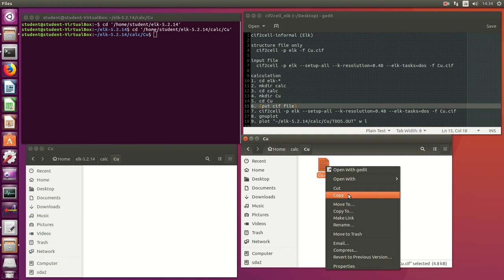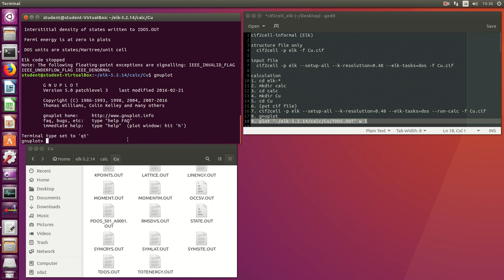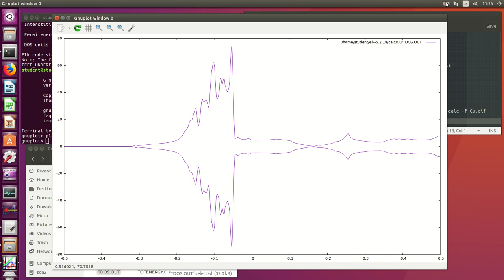cif2cell-informal (Elk)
structure file only
  cif2cell -p elk -f Cu.cif

input file
  cif2cell -p elk --setup-all --k-resolution=0.48 --elk-tasks=dos -f Cu.cif

calculation
1. cd elk-*
2. mkdir calc
3. cd calc
4. mkdir Cu
5. cd Cu
6. (put cif file)
7. cif2cell -p elk --setup-all --k-resolution=0.48 --elk-tasks=dos --run-calc -f Cu.cif
8. gnuplot
9. plot "~/elk-5.2.14/calc/Cu/TDOS.OUT" w l

0. sudo apt-get -y install gfortran
  sudo apt-get -y install build-essential
  sudo apt-get install gnuplot
1. tar zxvf elk-5.2.14.tgz
2. cd elk-*
3. setup
4. gedit meke.inc
MAKE = make
F90 = mpif90
F90_OPTS = -O3 -ffast-math -funroll-loops -fopenmp -I/usr/include
F77 = mpif90
F77_OPTS = -O3 -ffast-math -funroll-loops -fopenmp -I/usr/include
AR = ar
LIB_SYS =
# LAPACK and BLAS libraries
LIB_LPK = lapack.a blas.a
LIB_FFT = fftlib.a
SRC_OMP =

SRC_MPI = mpi_stub.f90
# To enable MPI parallelism the MPI version of the Fortran compiler must be
# used. This is usually mpif90. Uncomment the following lines and run
# 'make clean' followed by 'make'.
F90 = mpif90
F77 = mpif90

SRC_libxc = libxcifc_stub.f90
# To enable Libxc first download and compile version 4.x of the library. Next
# copy the files libxcf90.a and libxc.a to the elk/src directory. Then uncomment
# the following lines and run 'make clean' followed by 'make'.
LIB_libxc = libxcf90.a libxc.a
SRC_libxc = libxc_funcs.f90 libxc.f90 libxcifc.f90

SRC_FFT = zfftifc.f90
# To use a different FFT library, copy the relevant library or include files to
# the elk/src directory (if required), uncomment the appropriate lines below and
# run 'make clean' followed by 'make'.
SRC_FFT = zfftifc_fftw.f90
LIB_FFT = libfftw3.a
SRC_FFT = mkl_dfti.f90 zfftifc_mkl.f90

# As an example, here is the make.inc file we use for our cluster. It uses MKL
# LAPACK and BLAS, MKL FFTW and Libxc. The Fortran compiler is mpif90 which
# enables MPI parallelism. All libraries are statically linked.
# MKLROOT = /cluster/intel_2018/mkl/
# MAKE = make
# F90 = mpif90
# F90_OPTS = -O3 -ip -axCORE-AVX2,AVX,SSE4.2 -qopenmp -I$(MKLROOT)/include
# F77 = mpif90
# F77_OPTS = -O3 -ip -axCORE-AVX2,AVX,SSE4.2 -qopenmp
# AR = xiar
# LIB_SYS =
# LIB_LPK = -Wl,--start-group $(MKLROOT)/lib/intel64/libmkl_intel_lp64.a $(MKLROOT)/lib/intel64/libmkl_core.a $(MKLROOT)/lib/intel64/libmkl_intel_thread.a -Wl,--end-group -lpthread -lm -qopenmp
# SRC_MPI =
# LIB_libxc = libxcf90.a libxc.a
# SRC_FFT = zfftifc_fftw.f90
5. make all

New version is slightly modified for number of k-mesh.

Elk uses full-potential method and can caluclate absorption spectrum by BSE.
The DOS is drawn by the tetrahedron method.
Band dispersion results the same in all methods (Abinit, PWscf, Elk, etc).

My environment
ubuntu 16.04 LTS
cif2cell-code-1.2.39+PyCifRW-4.4.tar.gz
abinit-8.10.2.tar.gz
(Do not install intel compiler)
gcc version 5.4.0
build-essential version 12.1ubuntu2
libopenmpi-dev version 1.10.2-8ubuntu1
liblapack-dev version 3.6.0-2ubuntu2
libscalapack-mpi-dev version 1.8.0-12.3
libfftw3-dev version 3.3.4-2ubuntu1
gnuplot version 4.6.6-3

The ubuntu 16.04 LTS  64-bit version is the same as above.
Ubuntu 1604 LTS (2 CPU, 2048 MB, 32-bit) / Oracle VM Vritalbox 5.2.18r124319 (Qt 5.6.2) (Windows 7)
PC (Windows 7, 32 bit), Intel(R) Core(TM) i3-4130 CPU @ 3.40 GHz, RMA 4.00 GB (3.44 GB)